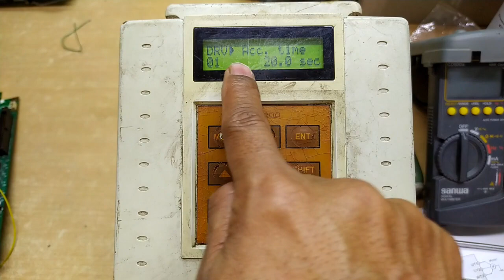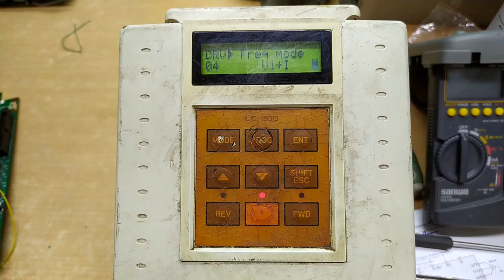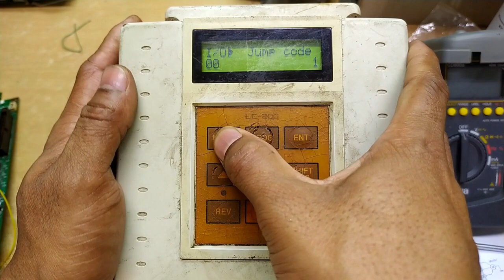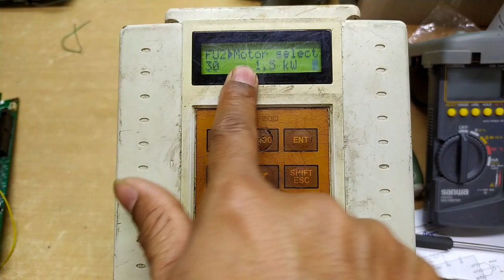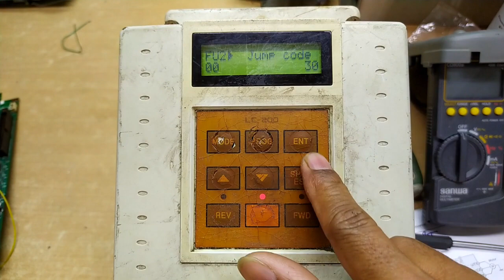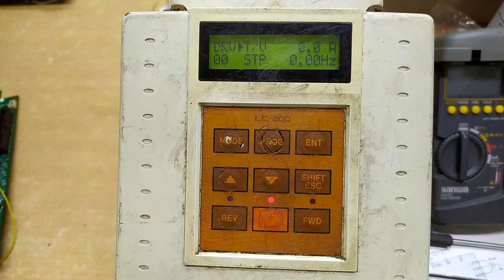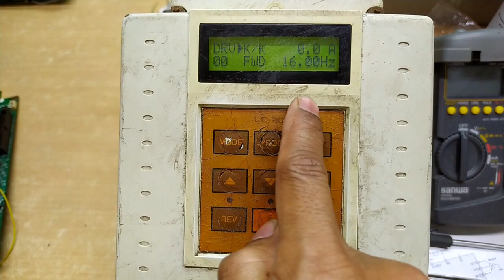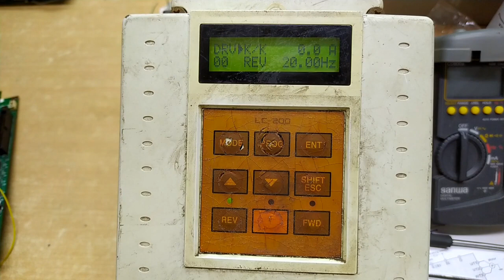Ls iS5 Parameter setting, how to program Ls ls5, বাংলা টিউটোরিয়াল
Elab Industrial App